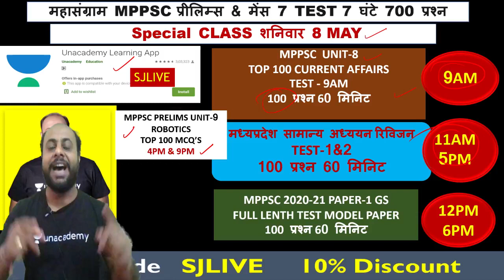7 TEST 7 घंटे 700 प्रश्न MPPSC 2020 Prelims | Sanmati Jain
7 TEST 7 घंटे 700 प्रश्न MPPSC 2020 Prelims | Sanmati Jain